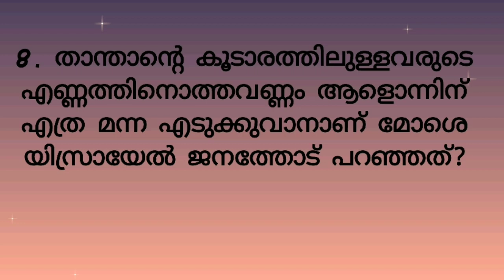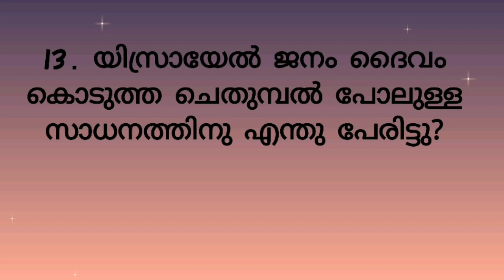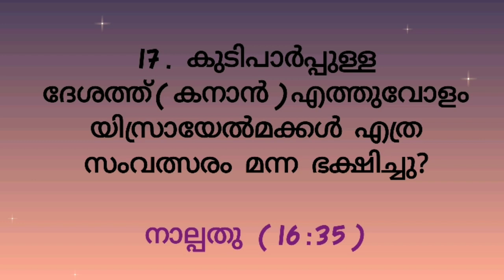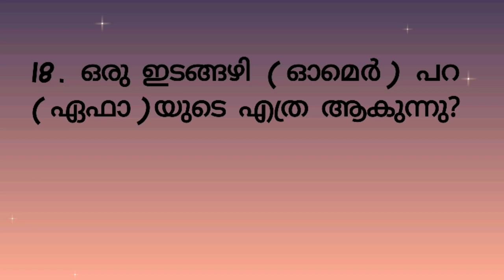പുറപ്പാട് 16 മലയാളം ബൈബിൾ ക്വിസ്